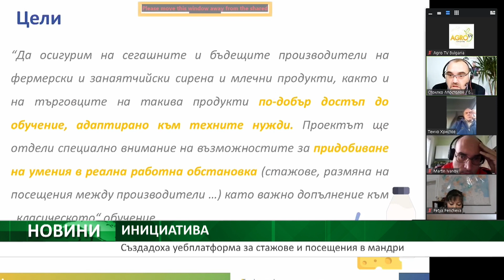Централна емисия новини на AGRO TV - 17.12.2020 г.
Правителството отчете рекордно финансиране за земеделие през тази година
Акценти в емисията:
Правителството прие промени по бюджета на Министерството на земеделието, храните и горите, които няма да повлияят на държавния бюджет. Освен това стана ясно, че нови средства са оторизирани към Програмата за развитие на селските райони
След дълги преговори, продължили цяла нощ, европейските аграрни министри одобриха риболовните квоти за Северно море, за Северния атлантически океан и за други европейски и международни води. Заседанието беше последното за годината